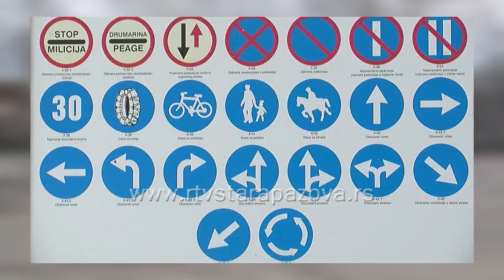Auto škole 12 11 2013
Posle skoro mesec dana pauze, kandidati za polaganje vozačkog ispita mogu da nastave obuku u pet auto škola koje  su ispunile sve uslove za rad. Na teritoriji naše opštine ni jedna auto škola nije ispunila sve uslove.